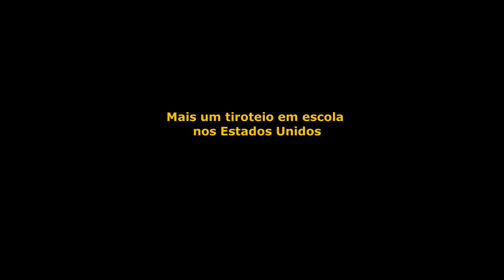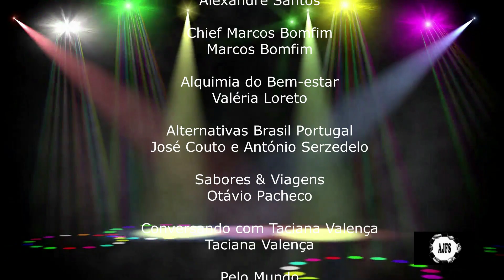CHIEF MARCOS BOMFIM 2024 09 15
Víveocrônica 'Mais um tiroteio em escola nos Estados Unidos', do Chief Marcos Bomfim.